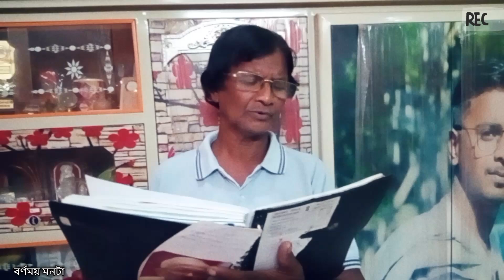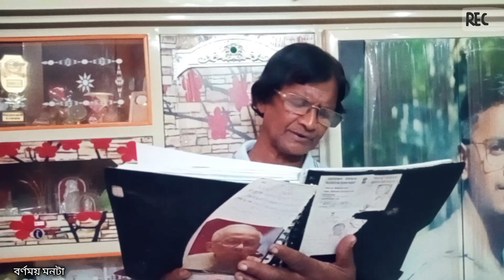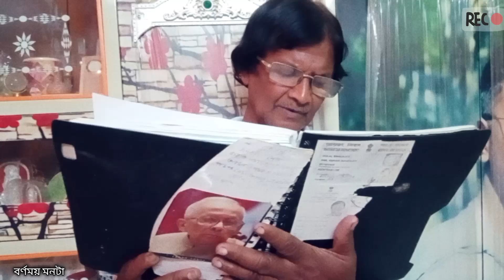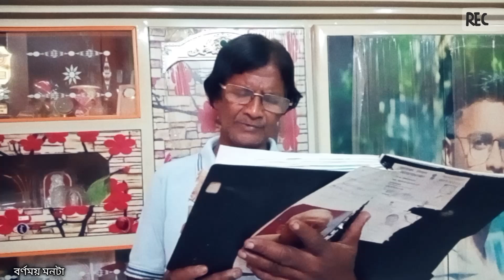"বর্ণময় মনটা" কবি:- দুলাল ব্যানার্জী